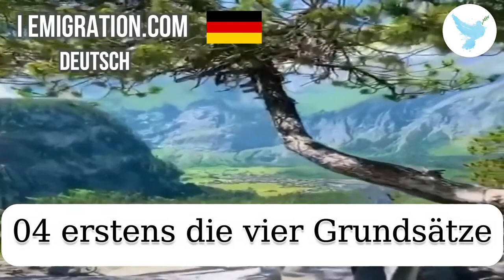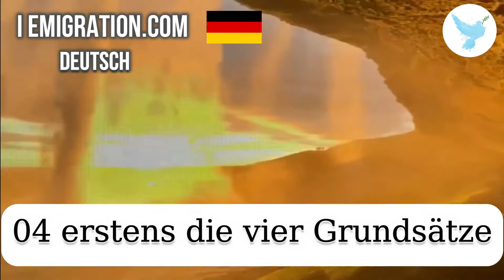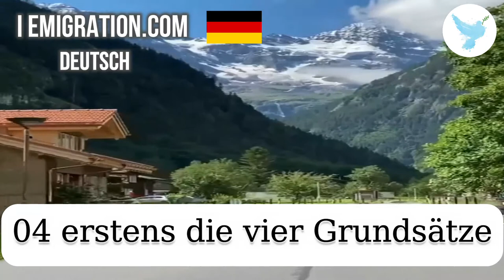04 erstens die vier Grundsätze